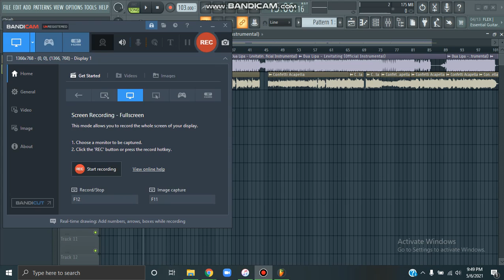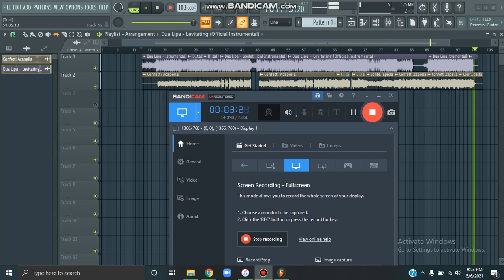Confetti (Levitating Remix) *MASHUP* (Dua Lipa x Little Mix)